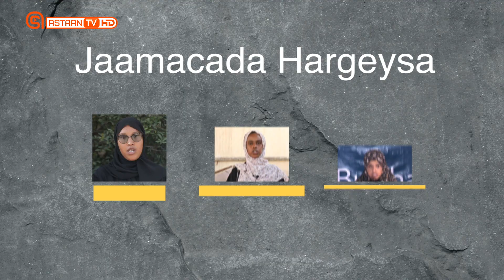Tartanka Adeega Bulshada Xalqada 2-aad | Astaan Tv | 2020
Muuqaalkan Wuxuu Gaar u yahay Astaan TV HD 2020.